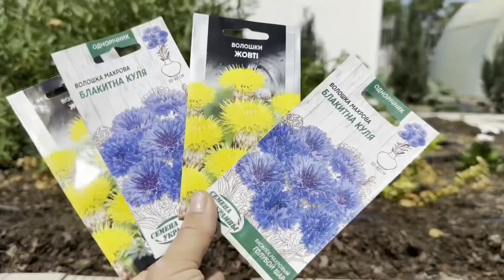🌺 Літні справи: мульчуємо, поливаємо, садимо, сіємо ▶ Магія рослин 13 Серія ▶ 6соток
Літо - спека, дощі, вітер, але садівнику-городнику все одно потрібно працювати. Мульчуємо, поливаємо, щось навіть садимо, сіємо. Чим зараз займаюсь я - дивіться!

Магія рослин - про садівництво та ландшафтний дизайн. Тетяна Балакова створює красу біля свого будинку в місті Миколаїв. В садку на півдні України вирощує декоративні рослини, плодові дерева та кущі, овочі та все, що забажає.
Зараз важкі часи, йде війна але ми віримо в перемогу - ВСЕ БУДЕ УКРАЇНА!
Давайте разом створювати красу, вирощувати фрукти та овочі, збирати врожай!